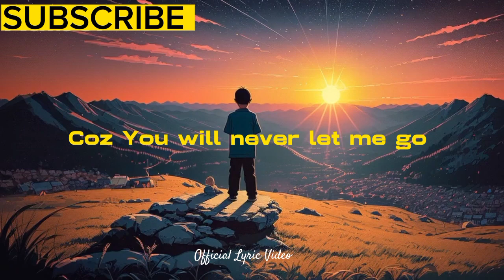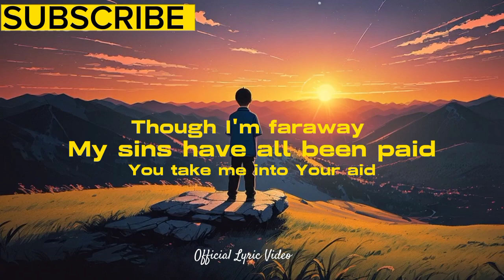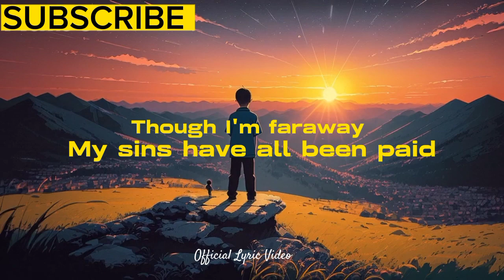Prayer - Reinz (Official Lyric Video)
"Prayer" is an afro gospel track produced by J.O Stylah and Auki Raramani under GK MUSIC. The song was originally written and performed by Reinz.

REINZ
Follow me on the following platforms for more new vibes.